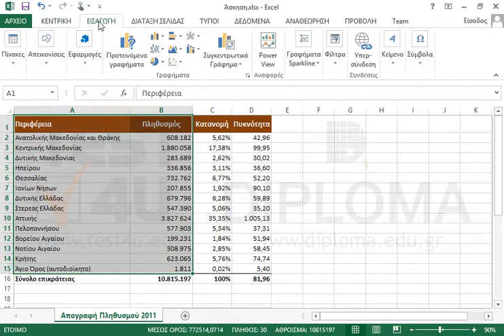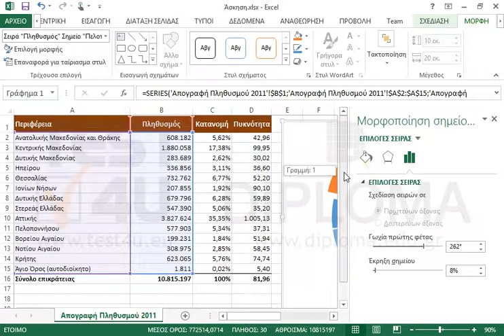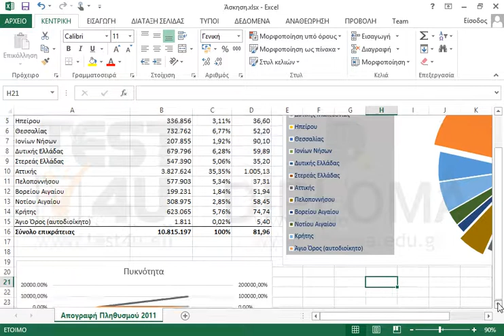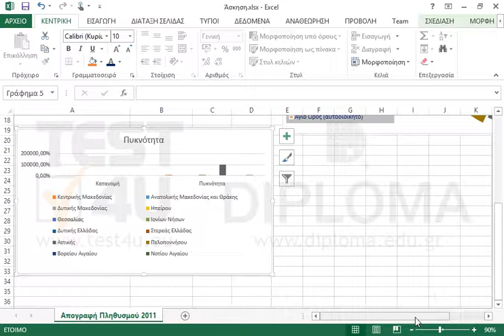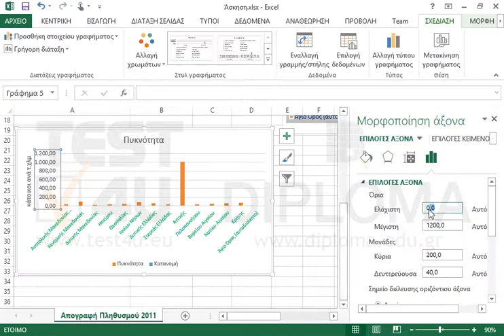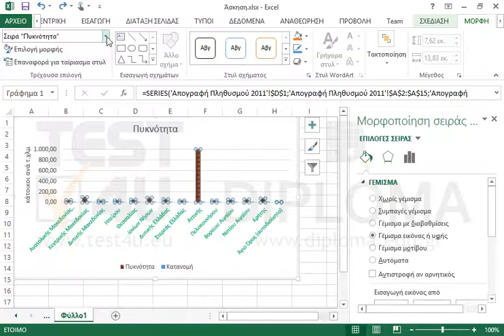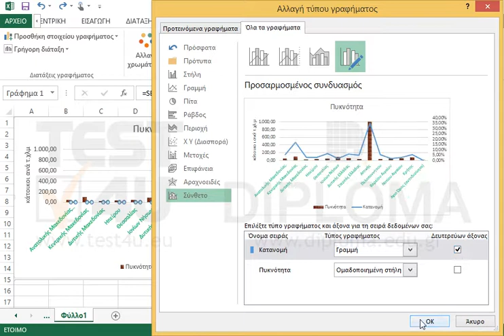Οδηγίες για την δημιουργία του βιβλίου εργασίας Άσκηση.xlsx Νέο Γράφημα ΔεδομέναΣτήλες...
Οδηγίες για την δημιουργία του βιβλίου εργασίας Άσκηση.xlsx

Νέο Γράφημα
ΔεδομέναΣτήλες περιφέρεια και πληθυσμός
ΤύποςΓράφημα πίτας (2-Δ)
ΔιάταξηΔιάταξη 7
ΜεγεθοςΎψος: 10εκ.
Πλάτος: 20εκ.
Απόσταση κομματιώνΝα απομακρύνονται μόνο τα κομμάτια Κεντρικής Μακεδονίας και Πελοποννήσου από το κέντρο του γραφήματος.
Περιστροφή κομματιώνTο κομμάτι Ηπείρου να είναι στο υψηλότερο σημείο του γραφήματος

Υπόμνημα Γραφήματος Πληθυσμός
ΘέσηΑριστερά από το γράφημα
Χρώμα φόντου (γέμισμα)Λευκό, Φόντο 1, πιο σκούρο 25%
ΓραμματοσειράΜέγεθος: 10
Χρώμα: Σκούρο μπλε

Γράφημα Πυκνότητα
ΤύποςΑλλάξτε τον τύπο σε Ομαδοποιημένη στήλη
ΔεδομέναΕφαρμόστε εναλλαγή γραμμής/στήλης
Οριζόντιος άξοναςΜέγεθος γραμματοσειράς: 8
Χρώμα: πράσινο
Πρωτεύων κατακόρυφος άξοναςΕμφανίστε ένα περιστρεμμένο τίτλο με κείμενο κάτοικοι ανά τ.χλμ.
Tο εύρος τιμών να είναι από 0 έως 1.100
Σειρά δεδομένων ΠυκνότηταEφέ γεμίσματος φωτογραφία: Επιφάνεια εργασίας\IL-ates\Excel\brick.gif με προσαρμογή στο σχήμα

Γραφήματα
ΑντιγραφήΑντιγράψτε το γράφημα Πυκνότητα σε ένα νέο φύλλο εργασίας
ΕπεξεργασίαΤροποποιήστε τον τύπο του γραφήματος στο νέο φύλλο μόνο για την σειρά δεδομένων Κατανομή και επιλέξτε τύπο γραφήματος γραμμής. Φροντήστε ώστε η σειρά Κατανομή να είναι στον δευτερεύοντα άξονα

Σχετικά προϊόντα TEST4U:

77-420 Microsoft Office Specialist Excel Core 2013 - Ελληνική έκδοση